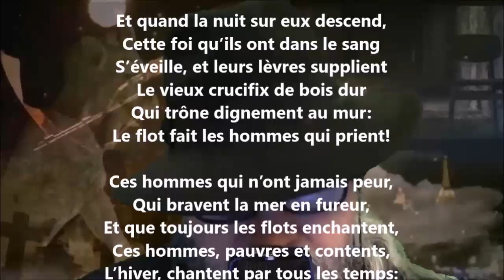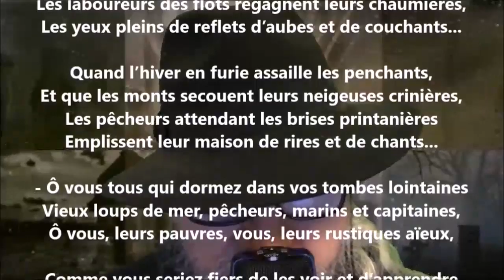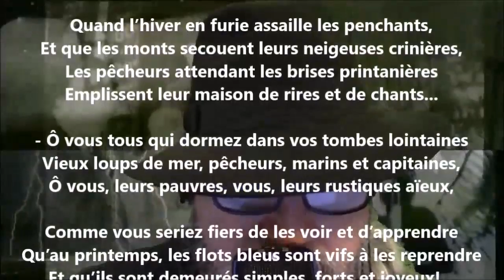En hiver - Blanche Lamontagne lu par Yvon Jean